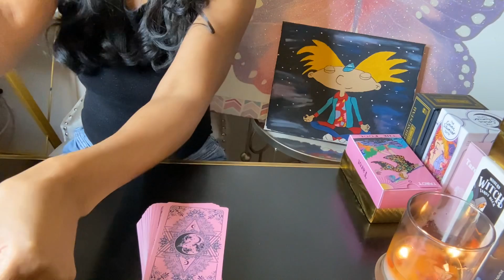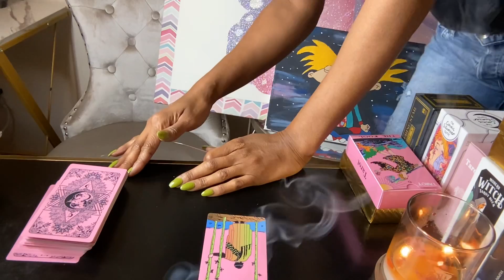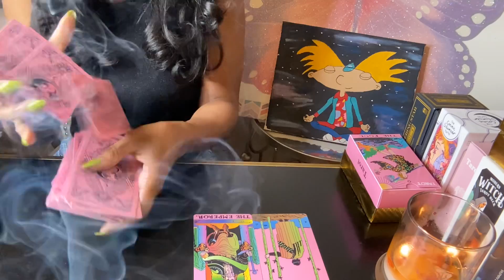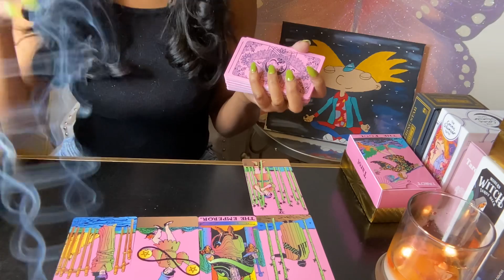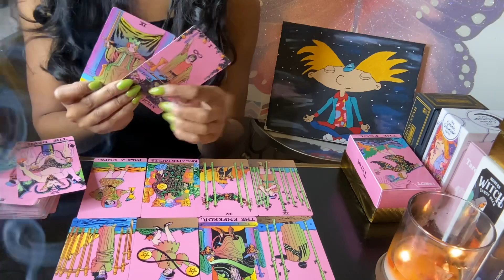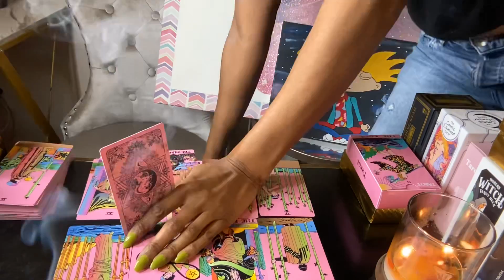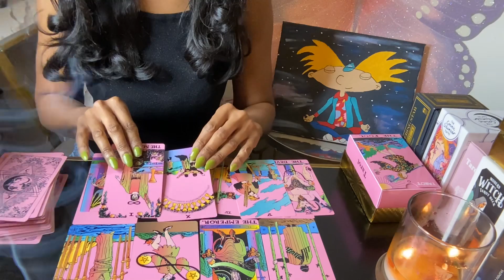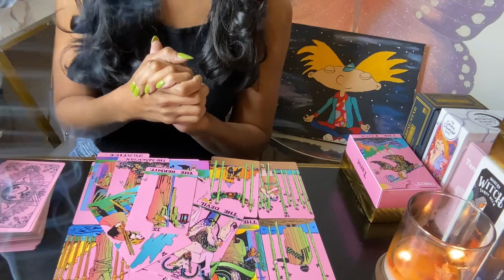ARIES ♈️DOING THE BEST AT THIS MOMENT PUTS YOU IN THE BEST PLACE FOR THE NEXT MOMENT💫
BOOK 📖
               🌙 PERSONAL READINGS 🌙